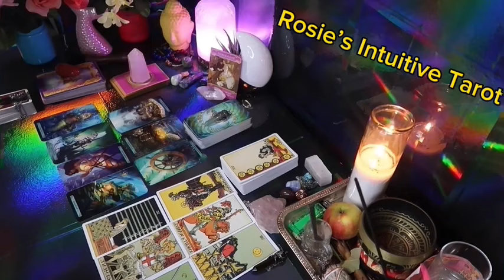CANCER: ❤️ "YOU BETTER BE READY FOR THIS TRUTH TO BE REVEALED WITH THEM"💗🤯 MID MARCH 2024 LOVE🔥